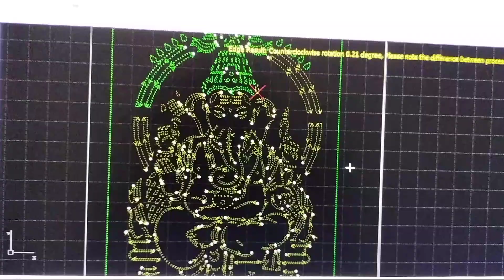Ganapathi Design | Gate Design | Laser Cutting Machine | Dacu Laser | 1.5kW MAX Raytools | Cypcut